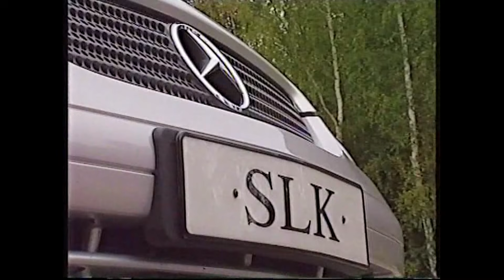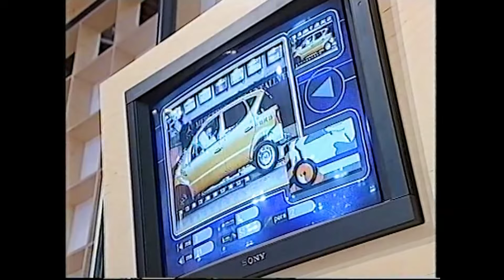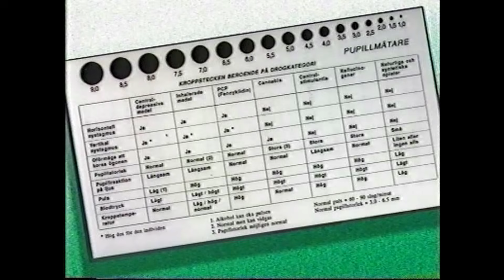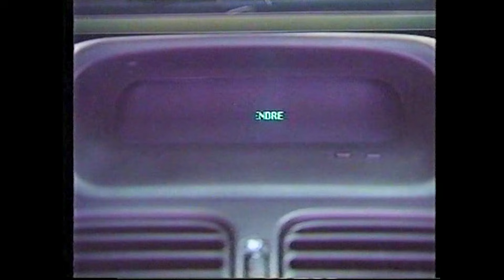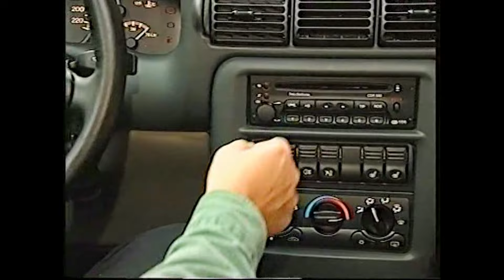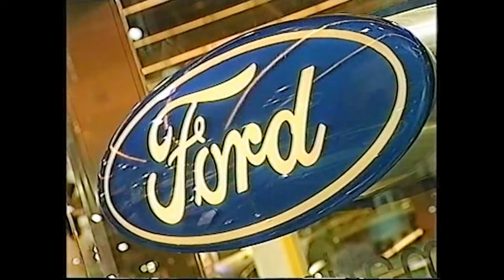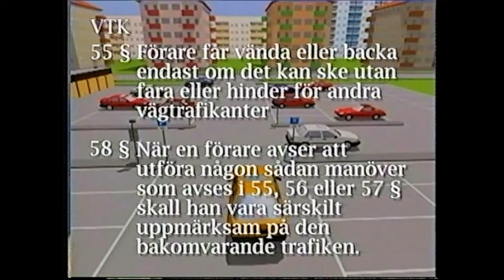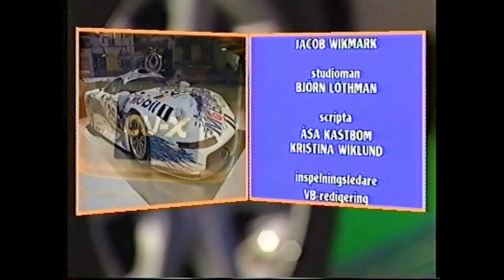- En blondin med hjärna, tyckte experten! Perstad Presenterar: TrafikMagasinet, BilTV med Perstad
Ett av de mest uppmärksammade avsnitten från 1996: Glenning på bilmässa i Paris. Hej och välkommen, vad roligt att du hittat min BilKanal där jag presenterar och berättar  sådant som inte är känt kring TV:s bilprogram, TrafikMagasinet. TRAFIKMAGASINET BilTv med Perstad